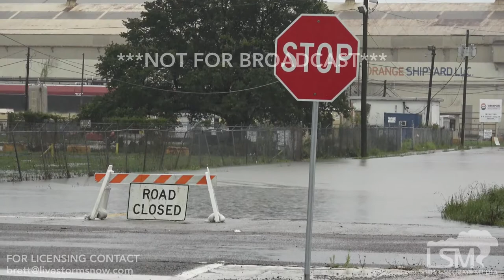06-19-2018 Port Arthur, TX and other locations flooding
Flooding along south Texas continued on Tuesday.

Clips 1-4 Port Arthur, TX flooded roads and stranded cars all over.
Clip 5 Closed road due to flooding in Orange, TX
Clip 6-10 Flooding in Vidor, TX Water up to houses and vehicles driving over flooded roads.
Clip 11-12 Driving in heavy rain near Ganado, TX on Hwy. 59